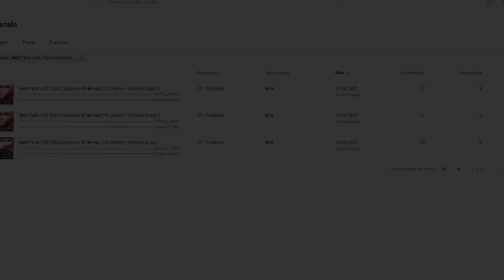Best Parts LIVE Clips Company Of Heroes 2 PL (Harry + Dominik Grajo) 4. *TRAILER*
CZYTAJ OPIS.